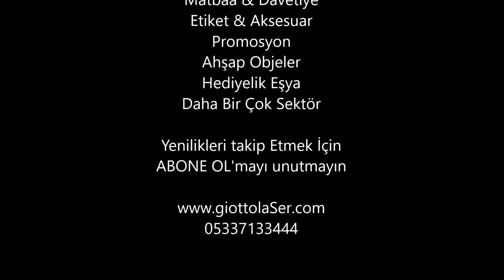İtalyan SEI Galvo Laser All Sector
GALVO LAZER TEKNOLOJİ İTALYAN YÜKSEK TEKNOLOJİ VE ALMAN LAZER TÜP İLE İNANILMAZ KALİTE VE HIZDA LAZER MAKİNELERİ
LAZER SATIŞ MÜDÜRÜ
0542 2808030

Galvo lazer sektörler aşağıdaki gibidir.

- galvo lazer deri kesim markalama
Giotto galvo lazer makinaları çok hızlı lazer markalama yapabilmektedir.
- galvo lazer kumaş kesim markalama
Galvo lazer kumaş kesimi ile nakış aplike, eşofman kumaşı kesimi, lazer kesim elbise , lazer perde kesim vb işlerinizi çok hızlı ve kaliteli yapabilmektedir
Giotto galvo lazer ile düz masa olarak lgp panel üretiminde pleksi noktalama yapabilmektesiniz.
- galvo lazer pleksi kesim markalama
Galvo lazer Scan modeli ile ince pleksi kesim yapar ve markalama yapabilirsiniz.
- galvo lazer denim
Giotto denim ile kot kumaşı üzerine lazer baskı, destroy, bıyık, zımpara, gibi işlerinizi çok kaliteli ve yüksek üretimde yapabilirsiniz
- galvo lazer kağıt kesim
Giotto lazer ile lazer kesim davetiye, matbaa lazer kesim etiket,
- galvo lazer ahşap kesim markalama
Tüm mobilya galvo lazer makinaları ile ahşap lazer işleme ve dekorasyon işlerinde kullanılmaktadır. mobilya dekorasyonunda mükemmel sonuç
- Galvo lazer cam ayna
Ayna lazer kumlama, lazer işleme, lazer baskı yapılabilmektedir.

Galvo lazer ile ilgili sorulan soruların cevapları
- Galvo lazer 2. el

Galvo lazer ahşap sektörü ile ilgili tüm detayları bu sayfamızdan edinebilirsiniz. İnegöl de üretilen tüm lazerli mobilya modellerini bu sayfadan takip edebilirsiniz.
ahşap lazer yakma, oyma, gravür, suntalam beyazlatma, Galvo lazer makinası sadece ahşap olarak görmemek gerekir. Galvo lazer mobilyada cam ayna kumlama,işleme ve desen kazıma gibi farklı işlerde kullanılşmakta,
galvo lazer mobilyada kumaş desen kazıma, resim kazıma, aynı kumaştan farklı desenli kumaş yapabileceğiniz bir teknoloji olan galvo lazer teknolojisi ile metraj olarakta rulodan ruloya kumaş ve deri üserinde
desen ve resim kazıma yapabilmektedir. Bu sayede farklı koltuk tasarımları ve berjer üretimi yapılmaktadır.